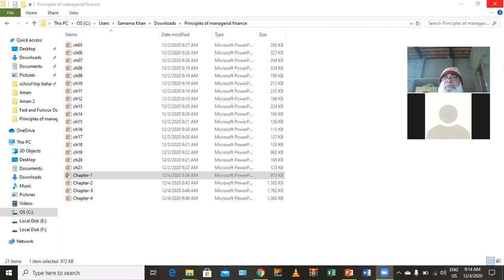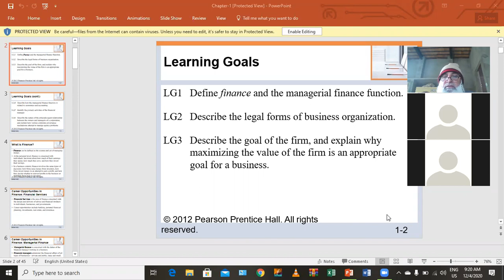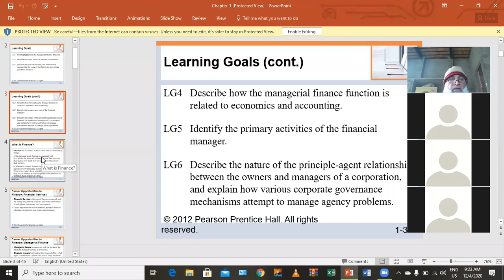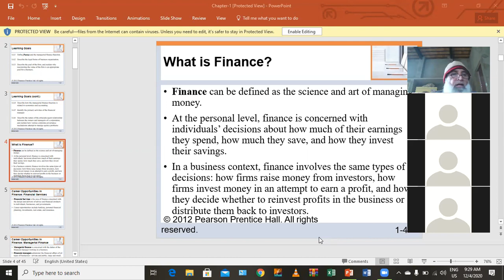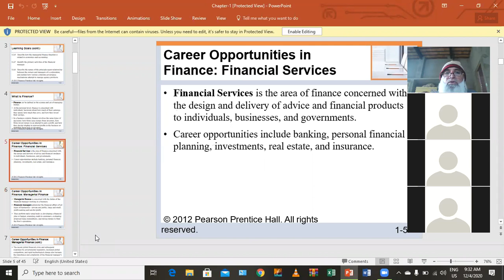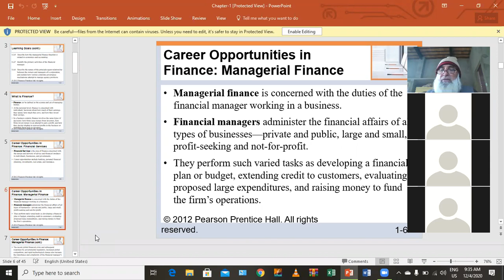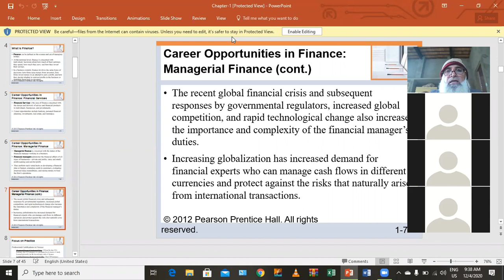Finance B Com 2nd 1